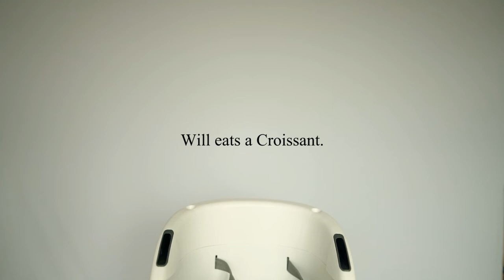Baby Mukbang - Eating a Croissant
ASMR eating a croissant.